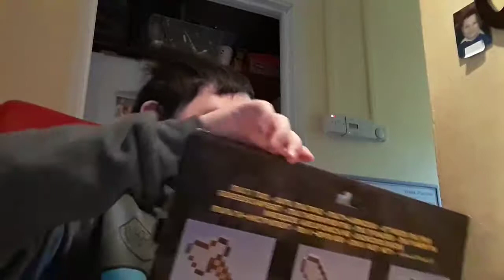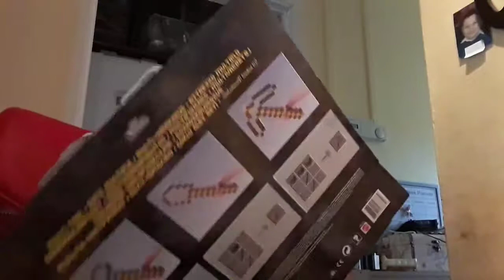I got a new Minecraft Toy happy Easter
I'm sorry if I didn't get it or you know right in the intro make sure to get Minecraft and it happy Easter even though it after Easter